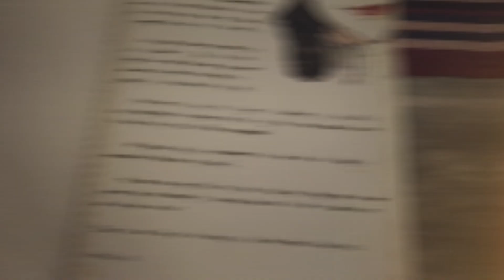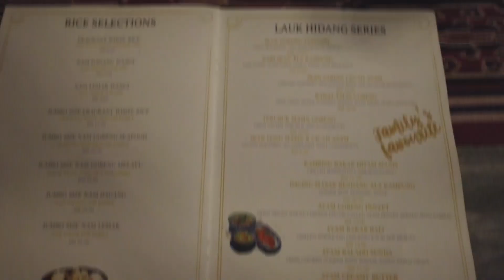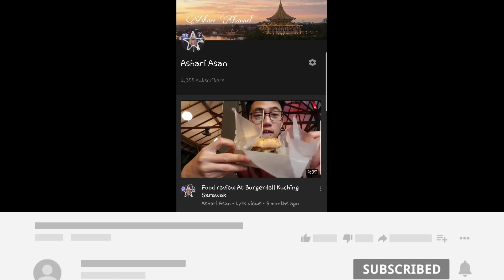Food review at Kuehpedia Kuching sarawak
Location at Emporium kuching sarawak
Hours
12.00 to 22.00

Support anak sarawak

Kalau nak buat apa2 review blh DM kat instagram 😊😊😊